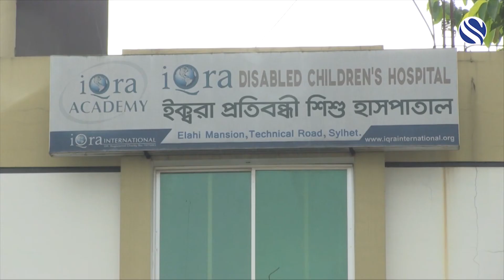ইক্বরা হাসপাতালে যুক্তরাজ্যের একটি বিশেষ প্রতিনিধি দল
ইক্বরা হাসপাতাল ভিজিট করলেন যুক্তরাজ্যের একটি বিশেষ প্রতিনিধি দল